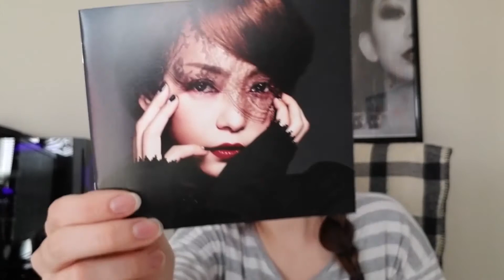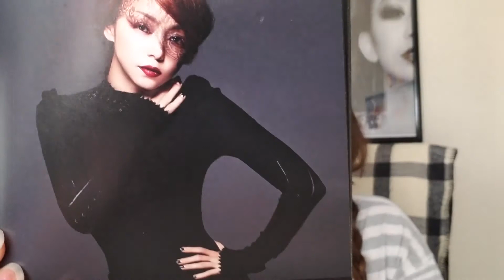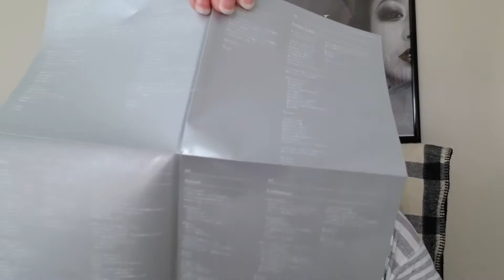安室奈美恵 [Amuro Namie] _genic Album Review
In honor of our dear Namie, I am doing a review of her final studio album, "_genic." I hope you can all support her in her retirement and wish her the best! It is a sad day for all of us and she will be greatly missed, but she has given us 25 amazing years of music that will last a lifetime!

Top Five Favorite Tracks:
1. It
2. Anything
3. Fly
4. Golden Touch
5. Birthday